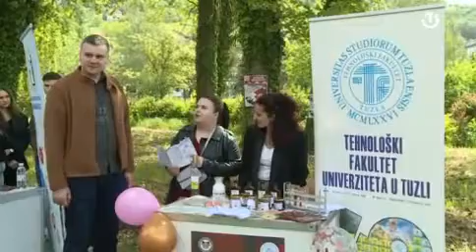Univerzitet u Tuzli: Manifestacija za učenike završnih razreda srednjih škola